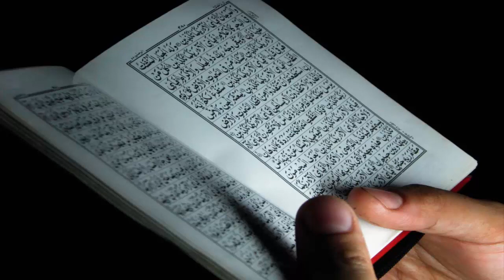Famous Personalities Hafiz e Quran - Bollywood Actors Bhi Shamil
Celebrities Who Are Hafiz E Quran But Their Fans Dont Know About It. Asad Malik. Asad Malik who rule ptv dramas and bollywood actress also included in this  Hafiz E Quran List.